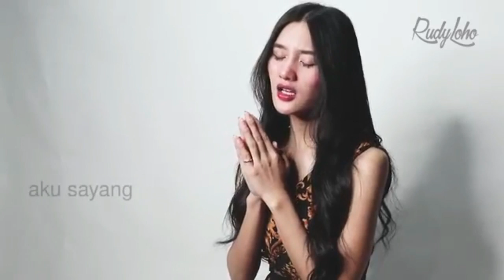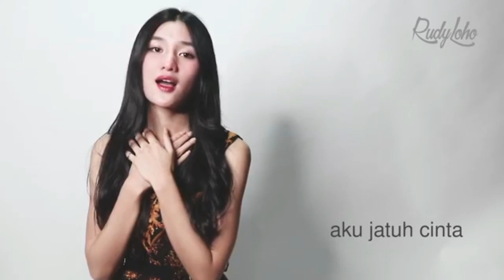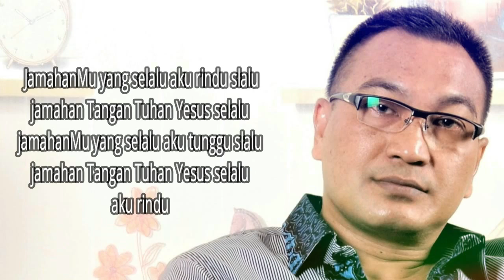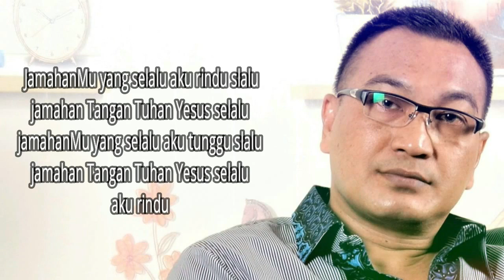Lagu Rohani memberi kekuatan || Lagu Rohani Kristen - Official Music Video